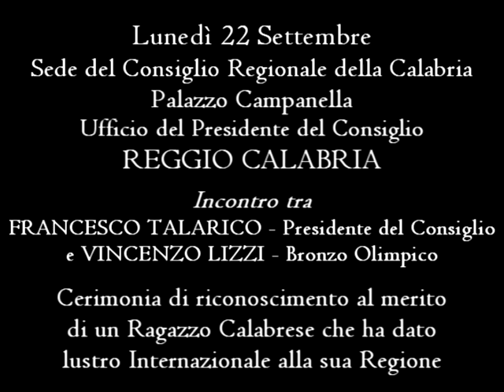Vincenzo Lizzi e Francesco Talarico: "incontro" a Reggio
La descrizione di questo video è disponibile sul sito della Testata "Marsili Notizie", alla pagina